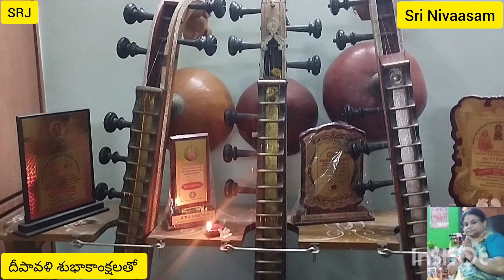Deepavali || 12 November 2023 || SRJ